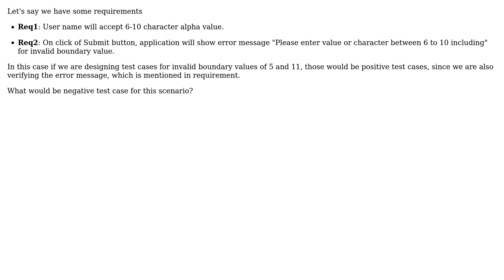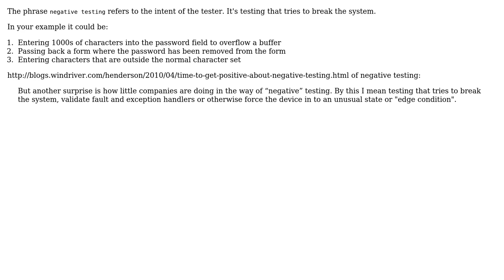Software Engineering: What would be negative test case for this scenario? (2 Solutions!!)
Software Engineering: What would be negative test case for this scenario?

With thanks & praise to God, and with thanks to the many people who have made this project possible! | Content (except music & images) licensed under CC BY-SA | Music | Images & others | With thanks to user user100481 user gnat user dcaswell user aviv and the Stack Exchange Network Trademarks are property of their respective owners. You are responsible for your own actions.